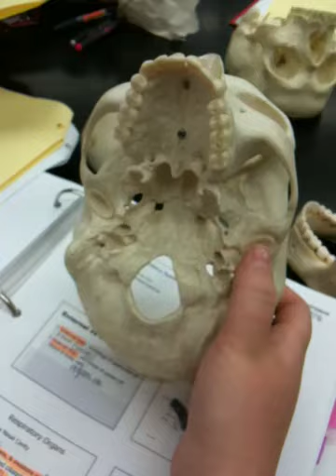Occipital bone test # 5